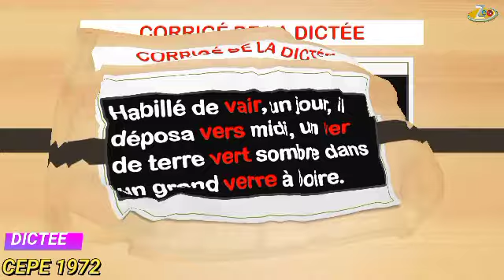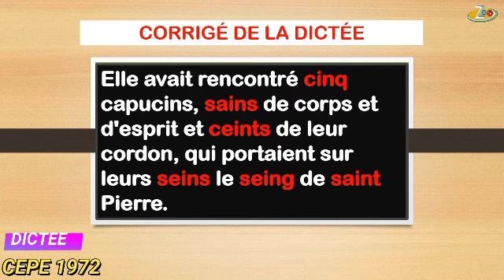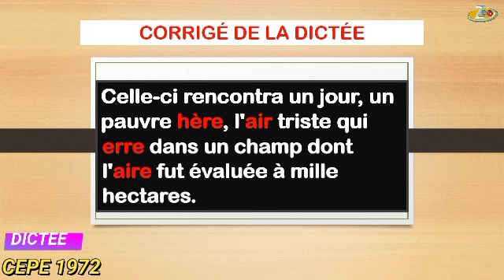Grand prof : Dictée des années 70 et corrigé. écouter et regarder le corrigé.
Grands profs : Dictée des années 70 et corrigé. écouter et regarder le corrigé.
Très intéressant. Le niveau des apprenants est vraiment en baisse drastique. La communauté éducative est fortement interpellée.